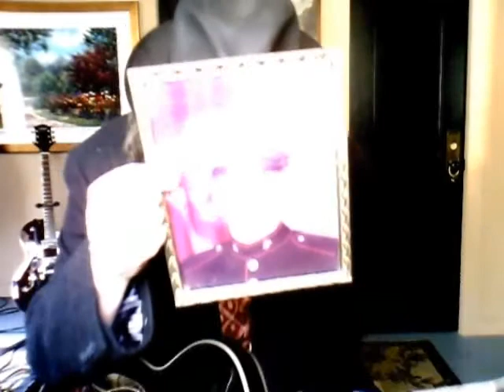mossman blues guitarist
hendrix style blues